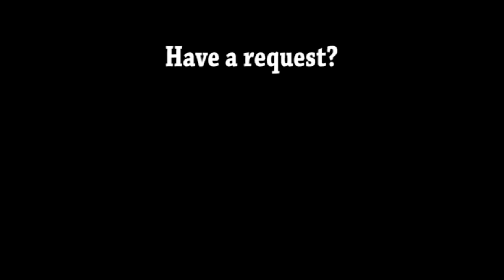Grizzly 2: Revenge (2020) Carnage Count